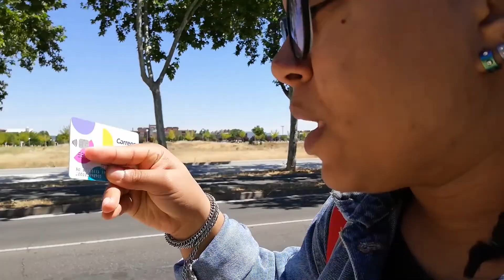A SOLUÇÃO DO MEU PROBLEMA! | Vida na Espanha | Fabian Loran